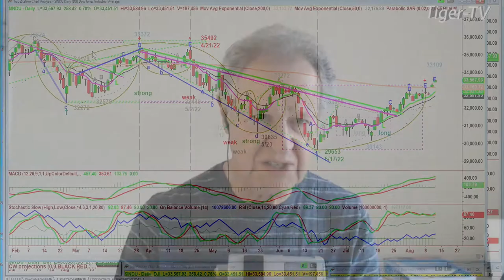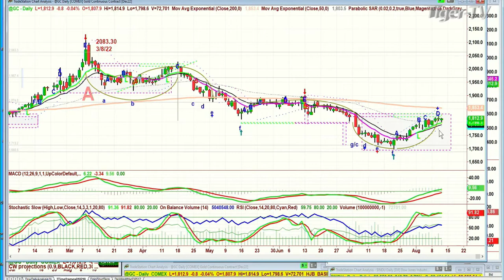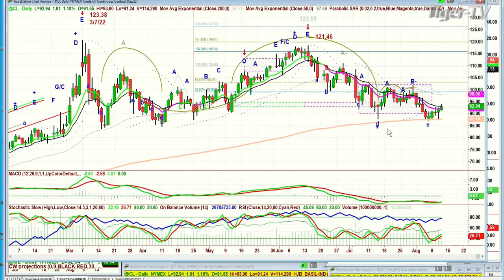August 11th, 10AM ET Market Update on TFNN - 2022